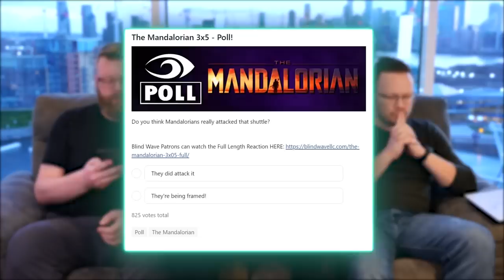The Mandalorian 3x6 REACTION!! "Chapter 22: Guns for Hire"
* We're at Star Wars Celebration in London! If you see us around come over and say hi! *
Eric Rick Calvin and Aaron react to discuss season 3 episode 6 of The Mandalorian - "Chapter 22: Guns for Hire"

00:00 - Intro
01:02 - Reaction
18:54 - Discussion: Clone Wars Feel
19:31 - New Mandalorian Culture
21:00 - Battle Droids
22:01 - Alien Diversity
22:55 - Celebrity Cameos
26:01 - Droid Bar
26:26 - Separatists
28:08 - Side Mission of a Side Mission
33:15 - Other Celebrity Cameos
34:08 - Ruler Bo Katan
36:12 - Who Took Gideon
37:00 - Din's Role Moving Forward
41:57 - Wrapping up Season 3
45:23 - Patreon Poll